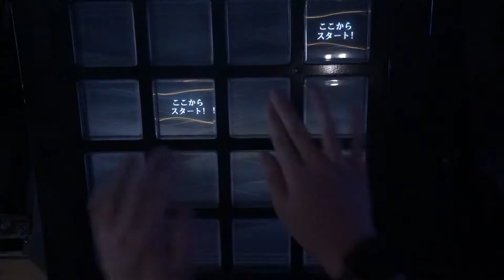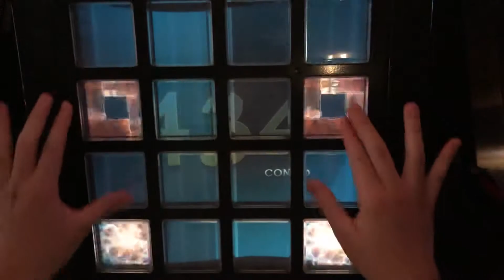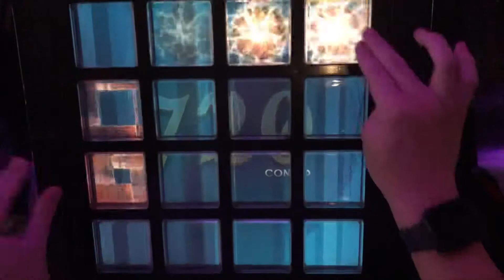[ jubeat knit］Infinity [EXT / 8] EXC